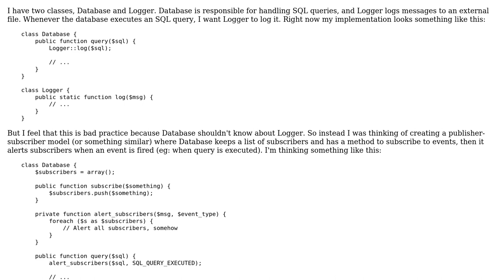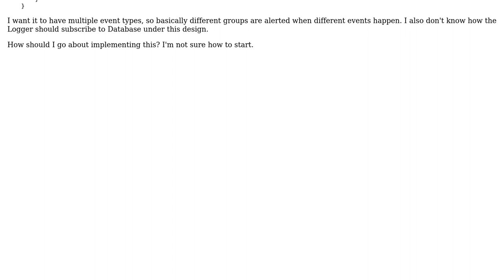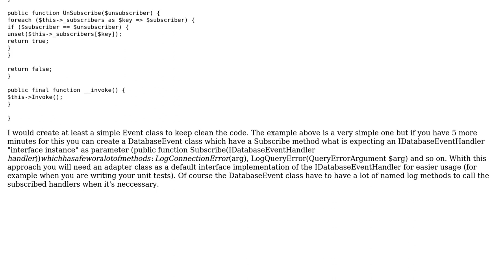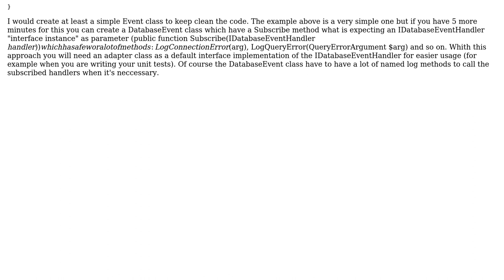Code Review: How to implement Publish-subscribe pattern in PHP? (2 Solutions!!)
With thanks & praise to God, and with thanks to the many people who have made this project possible! | Content (except music & images) licensed under CC BY-SA | Music | Images & others | With thanks to user Ryan user Peter Kiss user mheinzerling and the Stack Exchange Network Trademarks are property of their respective owners. You are responsible for your own actions.